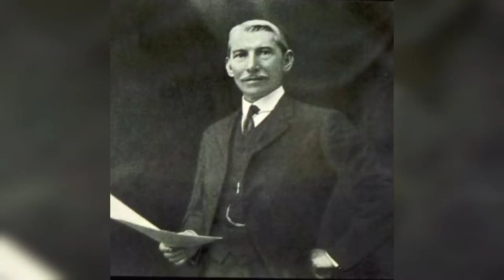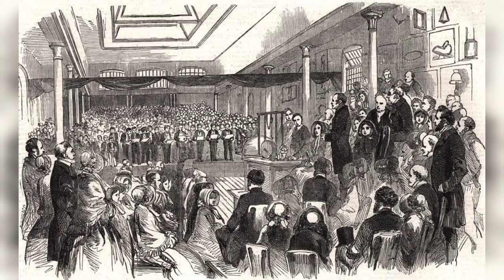Jallianwala Bagh Hatyakand (part-1)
The Jallianwala Bagh massacre, also known as the Amritsar massacre, took place on 13 April 1919, when Acting Brigadier-General Reginald Dyer ordered troops of the British Indian Army to fire their rifles into a crowd of unarmed Indian civilians[3] in Jallianwala Bagh, Amritsar, Punjab, killing at least 379 people and injuring over 1,200 other people.
On Sunday, 13 April 1919, Dyer, convinced a major insurrection could take place, banned all meetings. This notice was not widely disseminated, and many villagers gathered in the Bagh to celebrate the important Hindu and Sikh festival of Baisakhi, and peacefully protest the arrest and deportation of two national leaders, Satyapal and Saifuddin Kitchlew. Dyer and his troops entered the garden, blocking the main entrance behind them, took up position on a raised bank, and with no warning opened fire on the crowd for about ten minutes, directing their bullets largely towards the few open gates through which people were trying to flee, until the ammunition supply was almost exhausted. The following day Dyer stated in a report that "I have heard that between 200 and 300 of the crowd were killed. My party fired 1,650 rounds".[4][5]

The Hunter Commission report published the following year by the Government of India criticised both Dyer personally and also the Government of the Punjab for failing to compile a detailed casualty count, and quoted a figure offered by the Sewa Samati (a Social Services Society) of 379 identified dead,[1] and approximately 1,200 wounded, of whom 192 were seriously injured.[6][7] The casualty number estimated by the Indian National Congress was more than 1,500 injured, with approximately 1,000 dead.

Dyer was lauded for his actions by some in Britain, and indeed became a hero among many of those who were directly benefiting from the British Raj,[8] such as members of the House of Lords.[9] He was, however, widely denounced and criticised in the House of Commons, whose July 1920 committee of investigation censured him. Because he was a soldier acting on orders, he could not be tried for murder. The military chose not to bring him before a court-martial, and his only punishment was to be removed from his current appointment, turned down for a proposed promotion, and barred from further employment in India. Dyer subsequently retired from the army and moved to England, where he died, unrepentant about his actions, in 1927
"Jallianwala Bagh", history